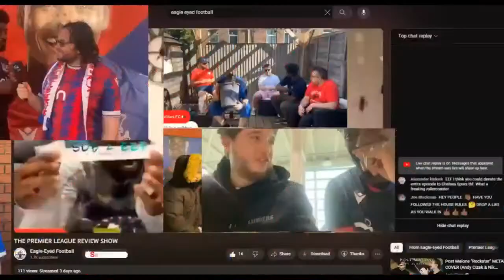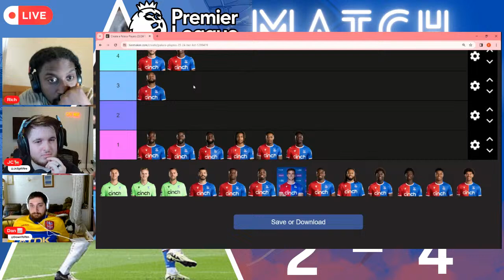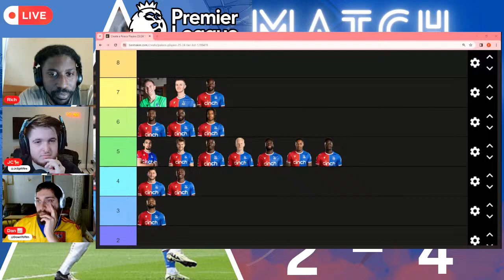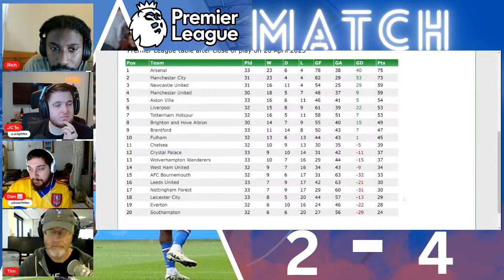MAN CITY MATCH REACTION ​⁠cpfc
WE REACT TO OUR 4-2 DEFEAT AGAINST MAN CITY AT SELHURST PARK.

WE ARE NOW ON DISCORD -    / discord